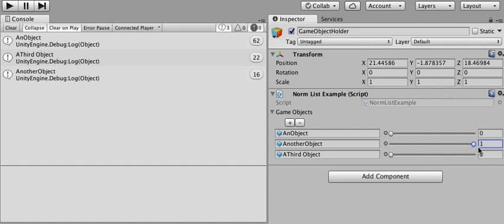Random Normalized Lists For Unity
A tiny library for Unity that makes easy to pick random items with a weighted probability distribution.